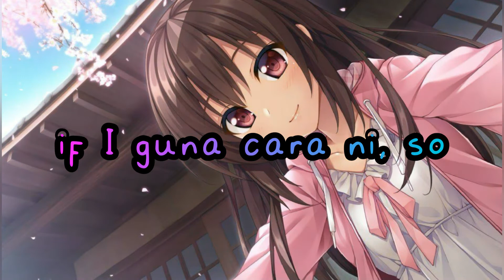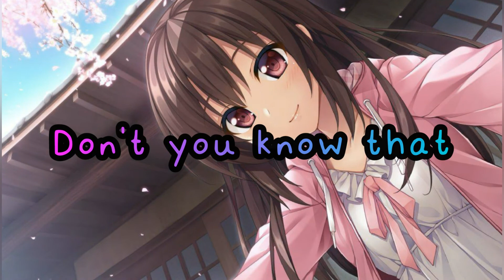Nightcore-Crush•Haziq Kyle ft. ASYRAF NASIR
Song: Crush
Artist: Haziq Kyle, ASYRAF NASIR
Game : Inochi no Spare
Thank you for listening :)
I'll remove it immediately if you're the owner. Thank you :)